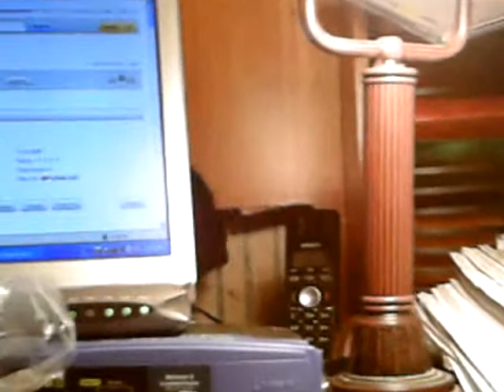Samantha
My cat likes to go behind the computer